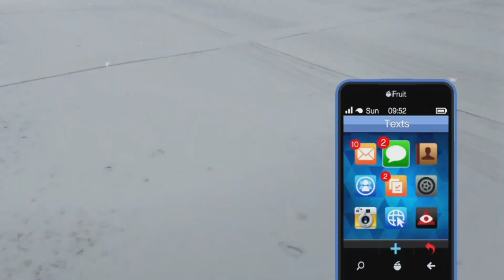Random @Cruvss gets belt to the ass